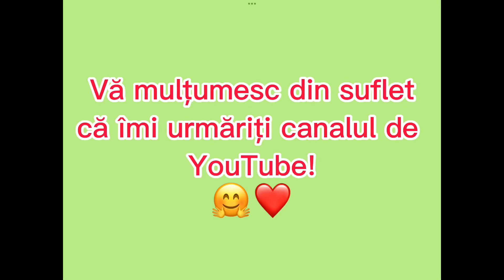Dresajul și Condiționarea calului la începutul sezonului de Anduranță Ecvestră.